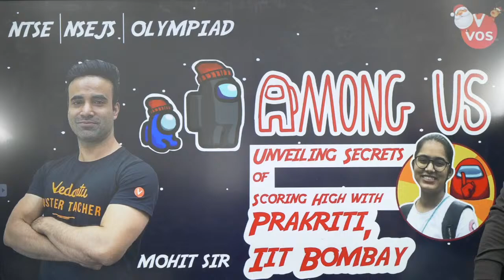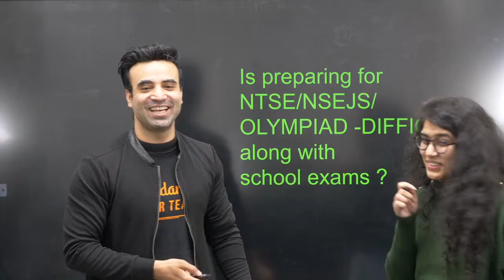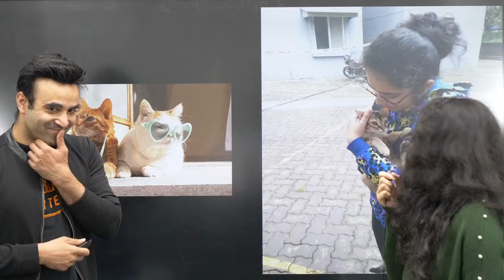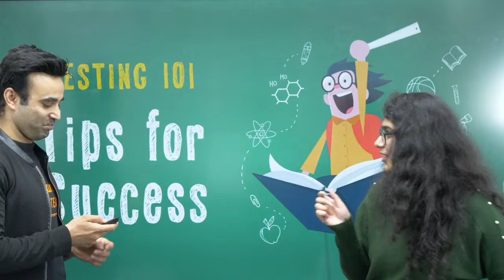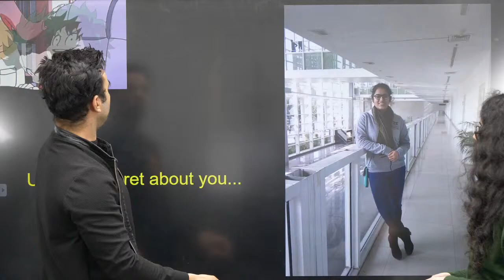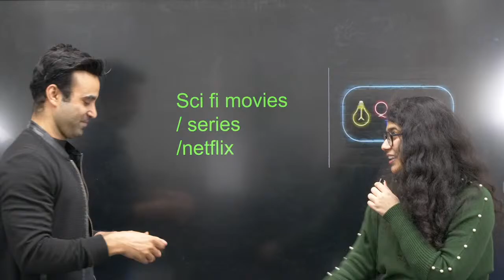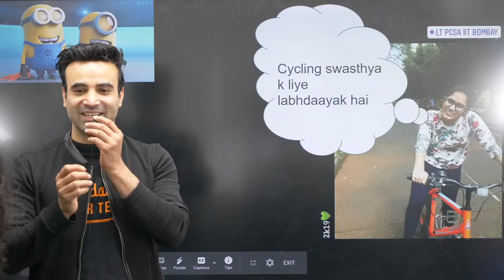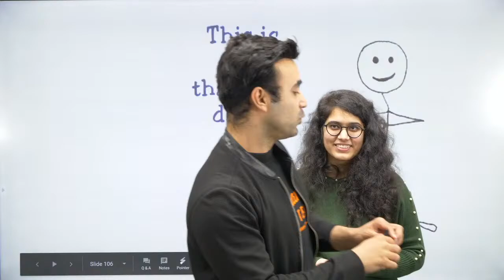NTSE DISCUSSION with PRAKRITI IIT BOMBAY STUDENT | UNVEILING SECRETS of SCORING HIGH | VOS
Today we have a special video with Mohit Ryan Sir where he will doing discussion with a Special Guest Prakriti IIT Bombay Student.

Unveiling Secrets of Success with Prakriti from IIT BOMBAY, by our own MASTER TEACHER MOHIT RYAN SIR.

They will be discussing NTSE, NSEJS, IIT Bombay and May more.
The Struggle of the Student and how she able to get into IIT Bombay.

Mohit Sir will be giving you hands-on practice for NTSE questions. They also share there various Last-minute explanation and preparation strategies along with examples that will help you to ace the exam. This will help you to revise all the objective type questions of all NTSE Exams from Class 8th to Class 10th Exam.

Our Master Teacher's also discussing NTSE LATEST NEWS, RELATED TO THE DATES OF NTSE STAGE 1 EXAM.

VOS Launching AINTSE - 2020, MOCK TEST this Sunday from 4: 00pm - 9:00pm for all NTSE STUDENTS.